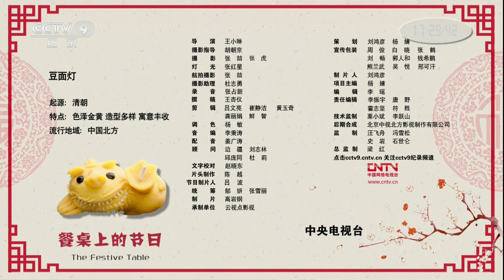《餐桌上的节日》豆面灯 | CCTV纪录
本期节目主要内容： 你见过能吃的灯吗？你知道灯怎么吃吗？正月十五捏豆面灯，晚上点灯碗，是咱大胶东的重头戏。人们点亮自己的属相灯，再把灯吃在肚里，为了祈求福大寿大，大家也是拼了的节奏。

关注中国人的餐桌，从食物解读节日文化。